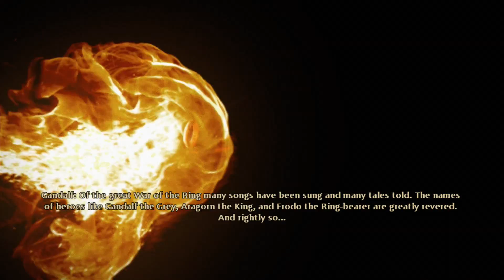Let's Play [Der Herr der Ringe - Krieg im Norden] Kampfzwerge an die Macht Part 1 [Chris]